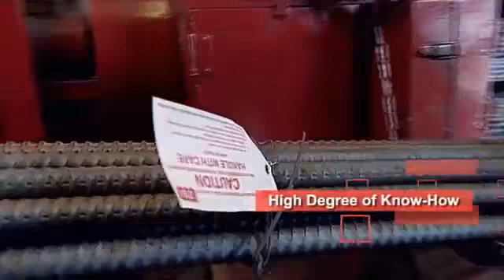DYWIDAG Geotechnical Systems Dallas Cowboys' Stadium, Texas 360p